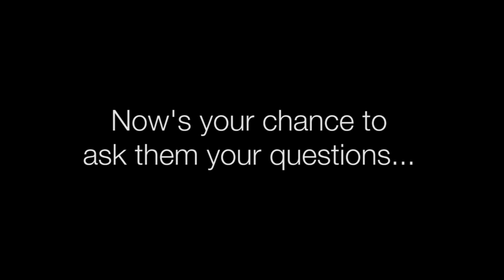Ask an Iwo Jima Survivor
Marines who fought in the Battle of Iwo Jima are ready for your questions!